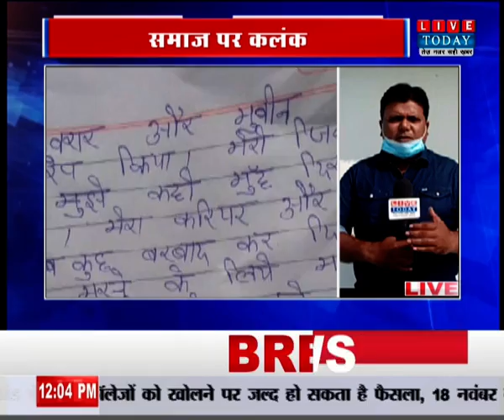समाज पर कलंक । Kanpur । Fatehpur । BulandSahar । सिर्फ कागजों पर ही मिशन शक्ति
हमसे जुड़े रहने के लिए हमें फॉलो करें